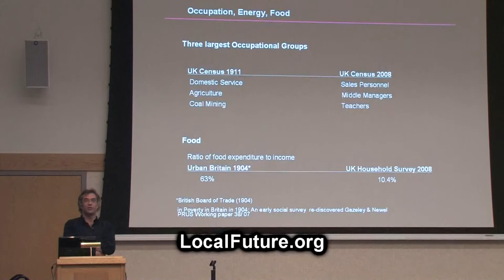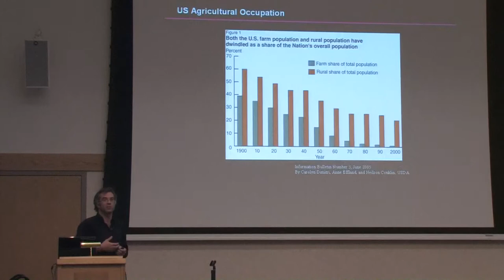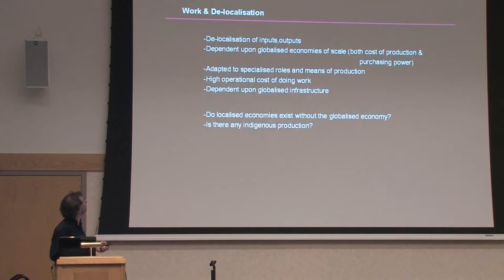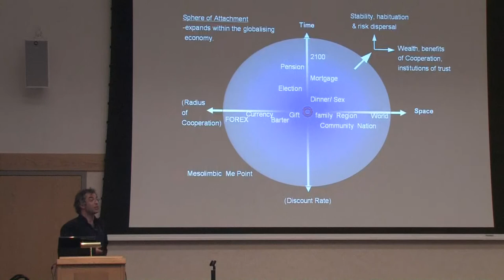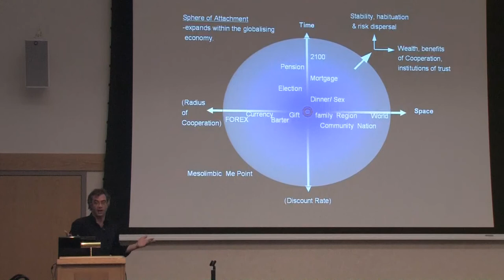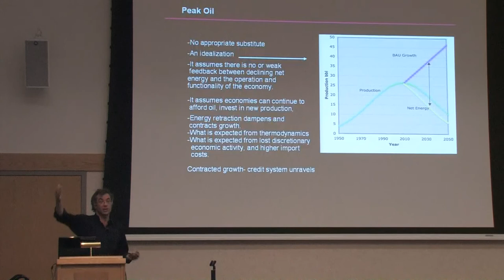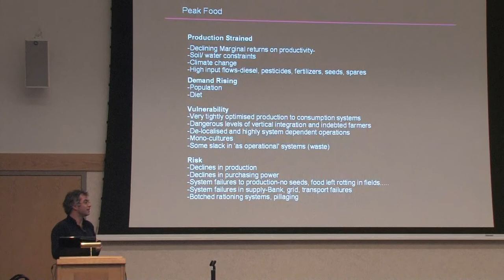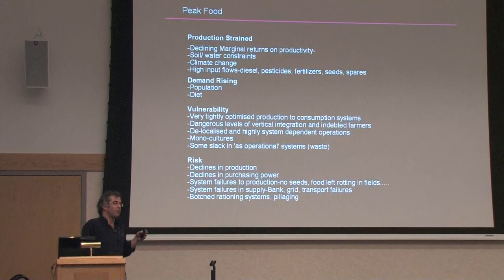The Limits of the Possible - David Korowicz of FEASTA - Part 3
David Korowicz is a physicist and human systems ecologist, the director of The Risk/Resilience Network in Ireland, a board member of FEASTA - The Foundation for the Economics of Sustainability, and contributor to the 2011 book Fleeing Vesuvius: Overcoming the Risks of Economic & Environmental Collapse.  Korowicz lives in Dublin, Ireland.

This is part 3 of Korowicz's keynote talk delivered to the 2010 International Conference on Sustainability: Energy, Economy, and Environment organized by Local Future nonprofit and directed by Aaron Wissner.